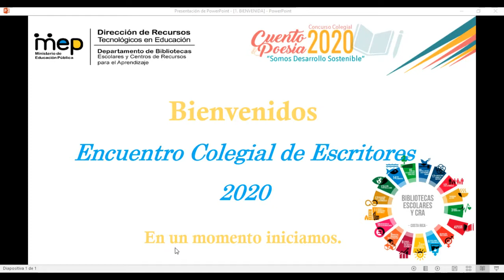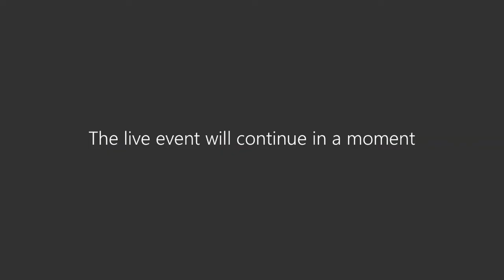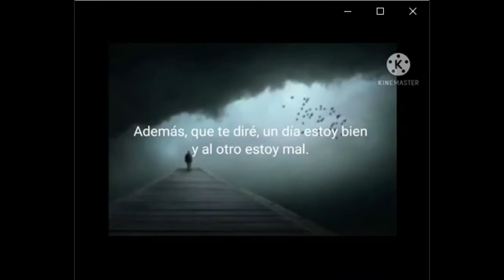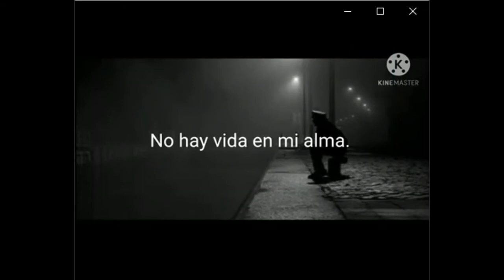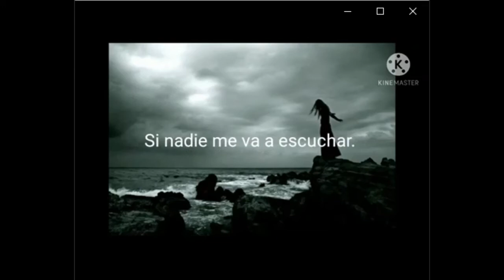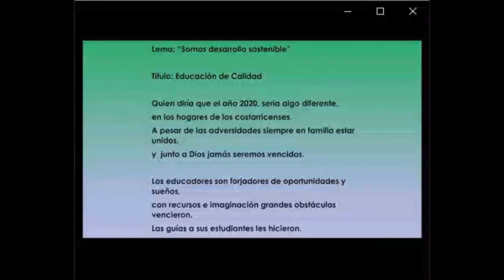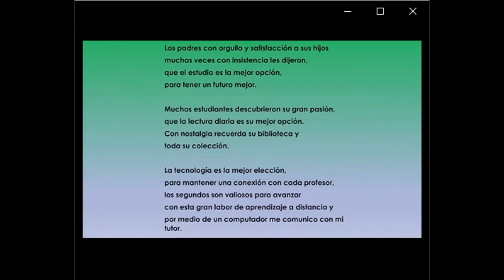Encuentro colegial escritores 2020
Presentación de los cuentos y poesías de los estudiantes y la participación de escritores nacionales motivando la escritura en los jóvenes.